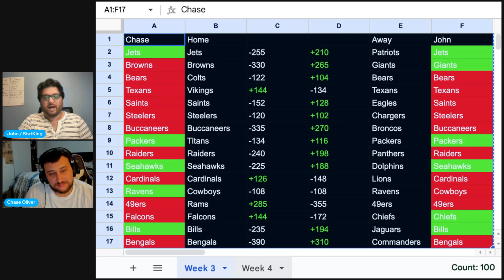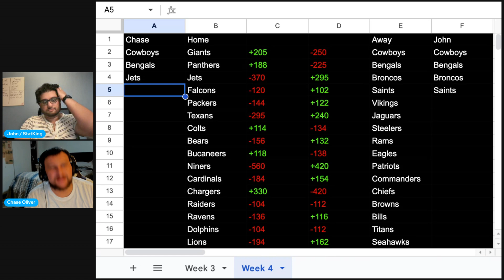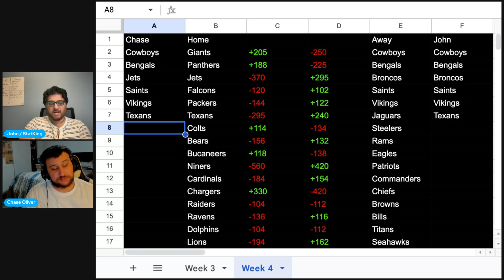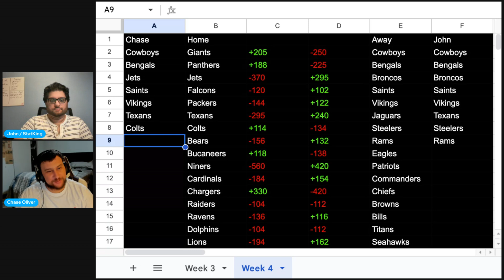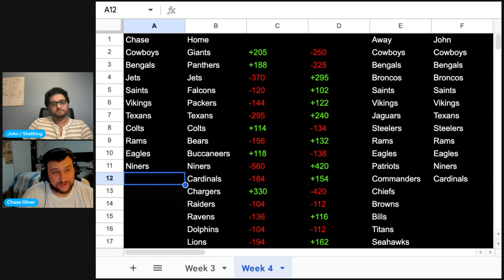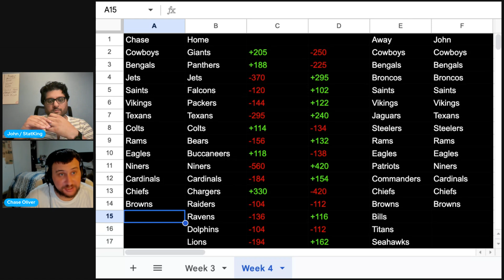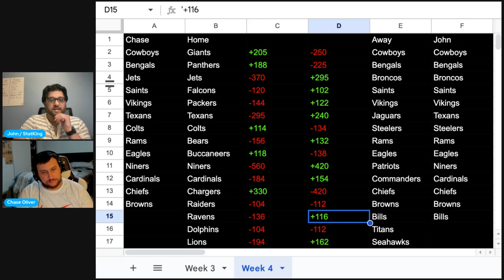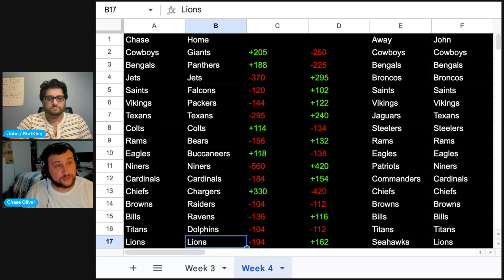NFL Week 4 2024 Picks & Predictions | Tru Picks #2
Stat King and Chase Oliver preview and predict Week 4 in the NFL.

Leave your thoughts on this podcast and predictions in the comments section.